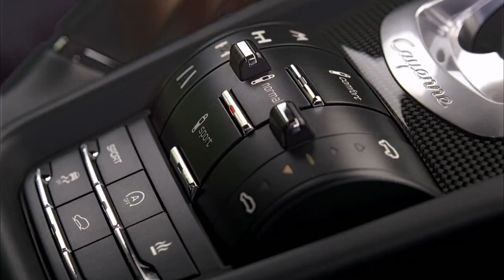New Porsche Cayenne GTS 2012 Commercial Driven - Carjam Radio Show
Carjam Car Radio Show -- RTE Radio 1 -- A Car Show About People

The Porsche Cayenne is a five seat mid-size luxury crossover manufactured by the German manufacturer Porsche since 2002, with North American sales beginning in 2003. Its platform was developed by Porsche and is shared with the Volkswagen Touareg and the Audi Q7. It is the first V8-engined vehicle built by Porsche since 1995, when the Porsche 928 was discontinued. Since 2008, all engines have featured direct injection technology. The Cayenne's chassis type numbers are as follows: Type 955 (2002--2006), Type 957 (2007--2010), and Type 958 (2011+).

The second-generation Cayenne (Type 958) was unveiled at the 2010 Geneva Motor Show in March following an online reveal on February 25, 2010.

The Cayenne's frame and doors are sourced from Volkswagen, who uses the frames and doors for the Volkswagen Touareg model. All other aspects of vehicle design, tuning and production are done in house at Porsche.
The Cayenne is again the first of the three new SUVs from the VW group; the new Volkswagen Touareg will be 6--12 months behind, while the next-generation Audi Q7 is due in 2013. Standard features of the 2011 Porsche Cayenne include air conditioning with dual-zone climate controls, interior air filter, tilt/telescopic leather-wrapped steering wheel w/radio controls, cruise control, leather upholstery, 8-way power front seats, outside-temperature indicator, and universal garage door opener in the base model. The Cayenne S adds a power sunroof and memory for the driver's seat.[16]

The Cayenne GTS added a rearview camera, remote engine start, keyless access and start, and memory system. Finally, the most upscale Cayenne Turbo and Turbo S added a navigation system w/voice recognition, premium sound system, 4-zone climate controls, heated rear seats, and 6-disc CD changer.[18]

The Cayenne's naturally-aspirated and turbocharged V8 engines are shared with the Panamera and have been upgraded for faster acceleration times with more horsepower and torque, as well as more powerful direct injection technology to improve efficiency. The base Cayenne model still shares its Volkswagen-sourced VR6 engine with the new Volkswagen Touareg, although the Cayenne's is tuned to offer 300 horsepower compared to the Touareg's 280.

carjamradio "car jam radio" "car radio show" "car talk radio show" "carjam" ferrari "car talk" "RTE Radio 1" "James Bond Special" "RTE Car Show" "Car Radio Programme" "Radio show about cars" "bbc top gear" "car tv programme" "car television show" "great car ad 2011" "funny commercials 2012" "Car Commercial 2012" "banned car commercials 2012" "funny commercials 2011" "Car Commercial 2011" "banned car commercials 2011"f1 "formula one" "funny videos" "classic cars" evo "best car ads 2011" "funny car ads 2011" "funniest fail"  "sexy car ad 2011" "road test" "road review" "car test" "road report" "driving test" hot sexy new nissan fast Porsche suv "celebrity car" maserati vw audi 4x4 estate lotus fiat "alfa romeo" subaru toyota ford  impreza "high speed" "tractor" "rally car" crashes accidents